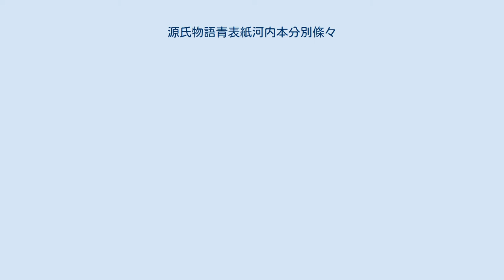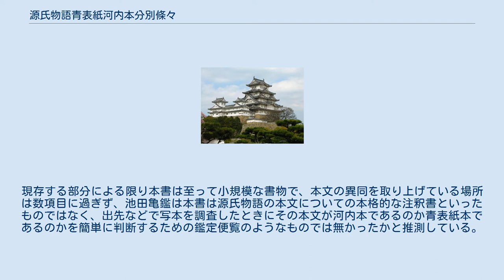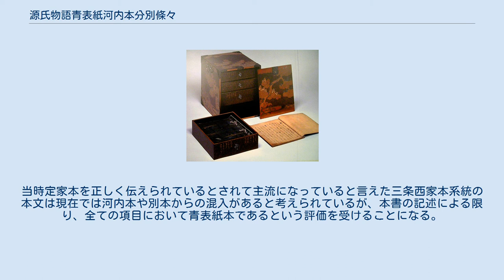源氏物語青表紙河内本分別條々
源氏物語青表紙河内本分別條々（げんじものがたりあおひょうしかわちほんふんべつじょうじょう）または源氏物語青表紙定家流河内本分別条々（げんじものがたりあおひょうしていかりゅうほんかわちほんふんべつじょうじょう）とは、源氏物語の青表紙本の本文と河内本の本文とがどのように異なるのかについて述べた書物である。
広義には源氏物語の注釈書に含まれる。
 源氏物語の古注釈の中で本文の異同について触れたものは河海抄、花鳥余情など数多く存在するが、中でも最もまとまった形で青表紙本の本文が河内本の本文とどのように異なるのかについて取り上げたのは本書である。
奥書によれば本書は延徳2年（1490年）の成立であり、大内政弘が猪苗代兼載に命じて作成させたとされる。
現存する部分による限り本書は至って小規模な書物で、本文の異同を取り上げている場所は数項目に過ぎず、池田亀鑑は本書は源氏物語の本文についての本格的な注釈書といったものではなく、出先などで写本を調査したときにその本文が河内本であるのか青表紙本であるのかを簡単に判断するための鑑定便覧のようなものでは無かったかと推測している。
本書で青表紙本や河内本とされている本文の多くは河海抄や花鳥余情といったそれ以前の注釈書において青表紙本や河内本とされていたものであるが、池田亀鑑が多くの写本を調査した上で完成した『校異源氏物語』（『源氏物語大成校異篇』）によって明らかになった青表紙本や河内本とはしばしば異なっており、池田は本書に記述について、「確かな伝本を確認した上で書いたのではなく、それ以前の注釈書の記述からの孫引きであったり記憶に基づいて書いたりしたのであろう。」としている。
当時定家本を正しく伝えられているとされて主流になっていると言えた三条西家本系統の本文は現在では河内本や別本からの混入があると考えられているが、本書の記述による限り、全ての項目において青表紙本であるという評価を受けることになる。
 本書は、一般的には独立した形態での写本ではなく源氏物語の注釈書『源氏物語千鳥抄』や『帚木別註』の末尾に付随する形での伝本で知られており、両者は大筋で同じながら多少異なる部分をもっている。